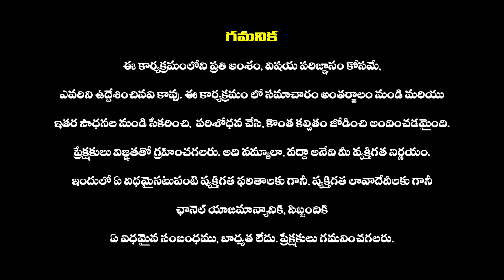ఆంద్రాలో పోటీకి సిద్ధమైన షర్మిల | YS Sharmila | Congress | YSRTP Alliance With Congress | AP News